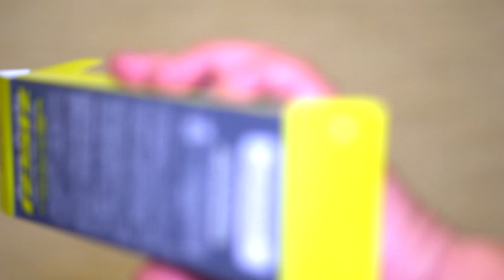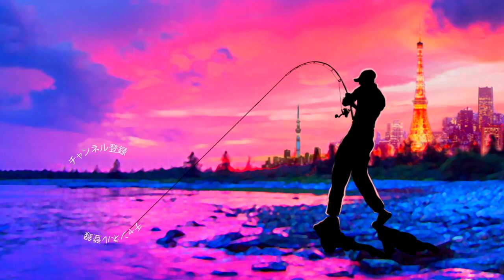バス釣り「アベンタクローラーRSR」 遂にイマカツ 羽根モノトップウォーター最終形態登場！ バス釣り アベンタクローラーRSR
バス釣り「アベンタクローラーRSR」 遂にイマカツ 羽根モノトップウォーター最終形態登場って事で２月に登場した期待のブラックバスルアーを開封していきますよ〜！
発売日はいつかな〜なんて呑気にしていたら、もう売っているよ〜と先輩から教えて貰い慌てて釣具屋さんに走りました！運良く欲しかったブラックバットの色が買えてラッキーでした
開封してみると数々有るIMAKATSUの羽根モノ最終形態と言うだけあって釣れそうなギミックが満載！２月の暖かい雨の日から投入してみますよ〜！

2020はジーニアスプロジェクトのグラビアス、ゴライアス！シマノ ではカルカッタコンクエストDCやメタニウムなど中心に釣りを進めましたが2021はダイワのベイトリールも買ってみるかな！？なんて楽しんでおります。

55アップしか釣れない！デプス「コードネームバス」に巨大バスが襲い掛かる衝撃映像